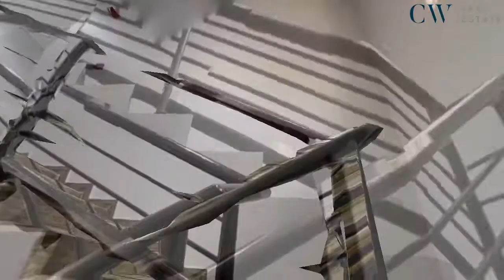Tour of a luxury 4 bedroom terrace in Lekki Phase 1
Sitting Magnificently in an amazing gated community is this amazing 4 bedroom terrace in Lekki Phase 1.

FEATURES:
This home boasts of top amazing features like:
- In house automation
- All rooms en-suite
- An ante room
- Fully fitted kitchen
- Fitted ACs
- In built speakers
- Smoke detectors
- Fire Alarm system
- 24 hours security
- Water heater

Location: Lekki phase 1, Lagos
Price: ₦120,000,000